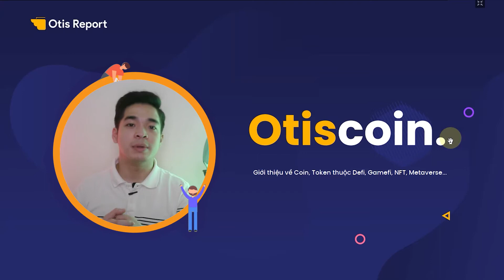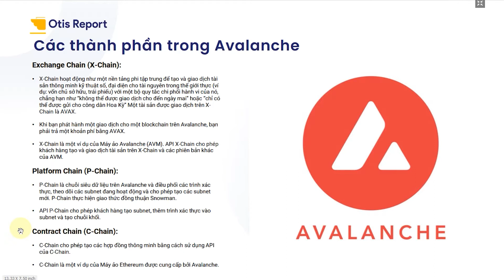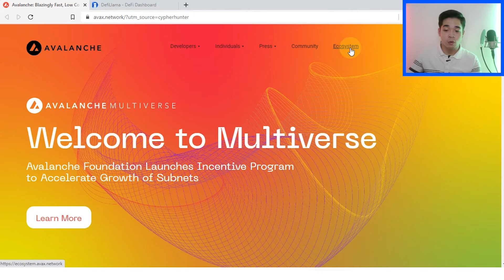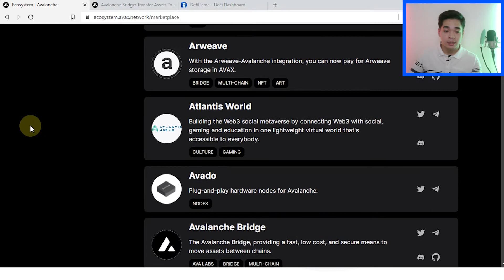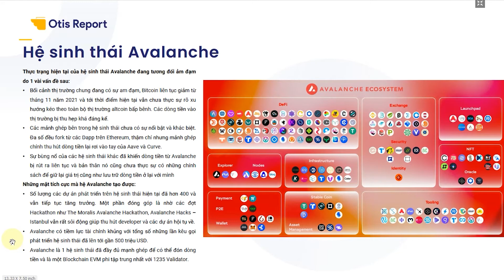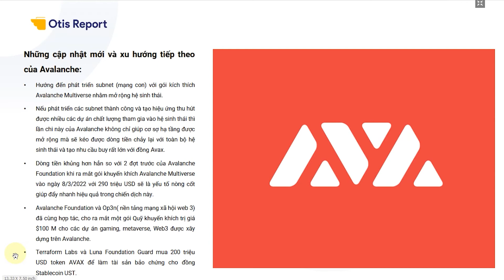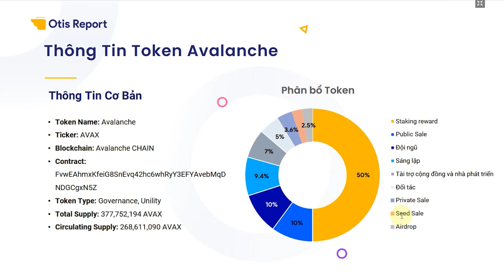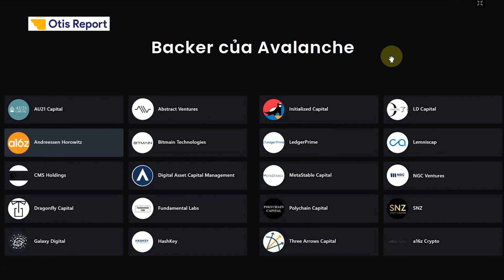Avalanche (AVAX) là gì? Avalanche có gì đặc biệt? | Otis Crypto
Avalanche (AVAX)  là một nền tảng mới được Ava Labs phát triển, cho phép bất kỳ ai cũng có thể dễ dàng sản xuất các blockchain đa chức năng và ứng dụng phi tập trung (dApp) của riêng họ.
LƯU Ý:
⚠ Mọi nội dung trên kênh Youtube này đều mang tính chất giáo dục và không được coi là lời khuyên đầu tư.
⚠ Đội ngũ Otis Report không bao giờ nhắn tin cho bạn trước và kêu gọi bạn đầu tư vào bất kỳ dự án nào. Hãy cẩn trọng trước những tin nhắn lừa đảo.
© Bản quyền thuộc về Otis Capital & Otis.Report
© Copyright by Otis Capital & Otis.Report. Please do not Reup